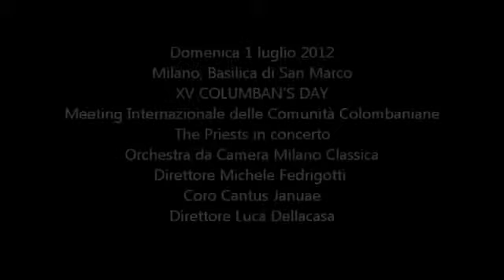Anonimo Spagnolo,Hacia Belen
Milano, Basilica di San Marco
XV COLUMBAN'S DAY
Meeting Internazionale delle Comunità Colombaniane
The Priests in concerto
Orchestra da Camera Milano Classica
Direttore Michele Fedrigotti
Coro Cantus Januae
Direttore Luca Dellacasa